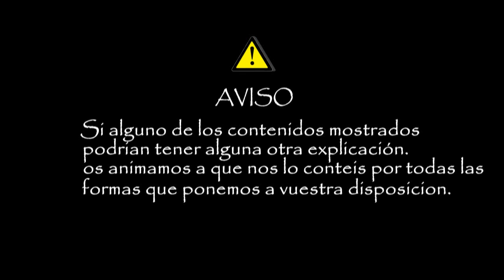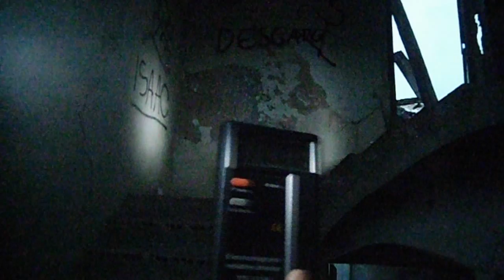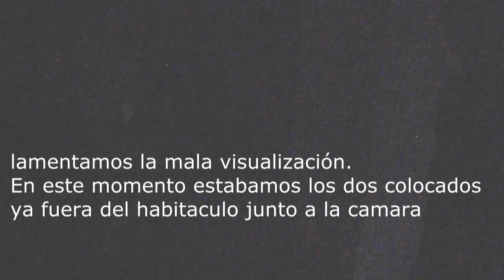INVESTIGACIÓN A DUO #1 - El taller de porcelana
En esta ocasión, los fundadores del equipo, Brunx y Jota; volveremos a nuestros comienzos realizando una investigación en solitario, esta vez en un antiguo taller de porcelana. Un edificio que no parece tener actividad... o si? Averígualo con nosotros!

Este sera el 1º capitulo de la miniserie de investigaciones que realizaremos estando solos nosotros dos.

Si os gusta os agradeceríamos el "like" y/o el comentario para saberlo, y así continuarla con mas motivo.

BSO:
"Final Frontier" - Red Rhino